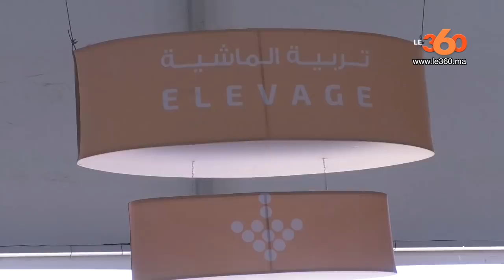Le360.ma • شاهد "حولي" غريب في المعرض الفلاحي بمكناس